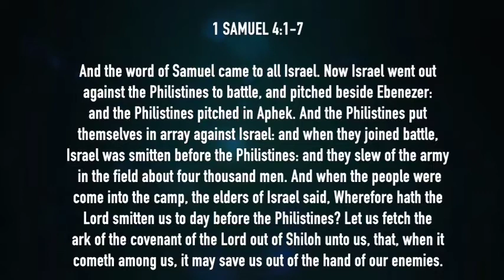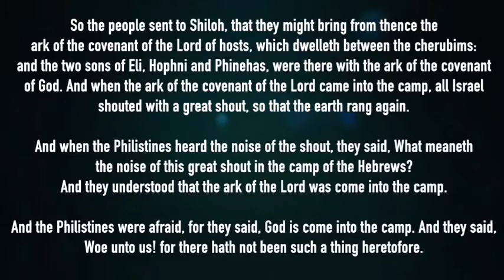Bishop Donald Golder - "The Presence of God Makes the Difference" (2021)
Bishop Donald Golder preaching in Indianapolis at Temple Of Praise, where he is the senior pastor.